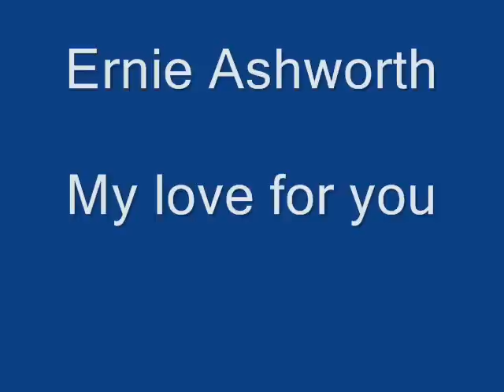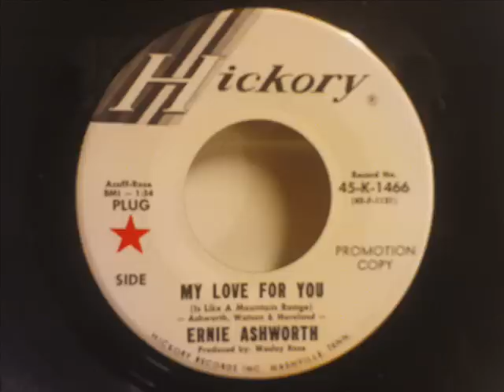Ernie Ashworth - My love for you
Great teen/country.